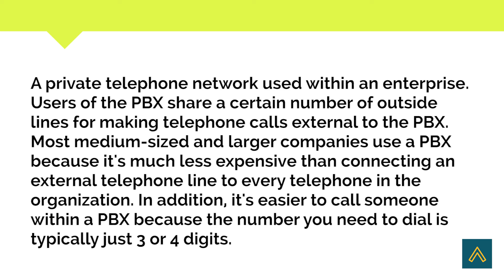Full Form Of PBX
Short Informative video on PBX. We hope that you find our video useful.